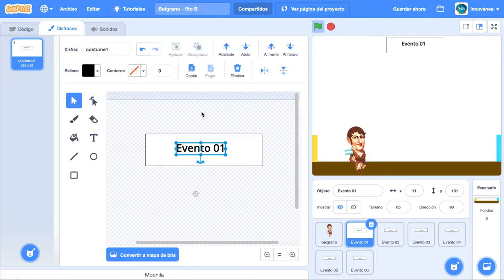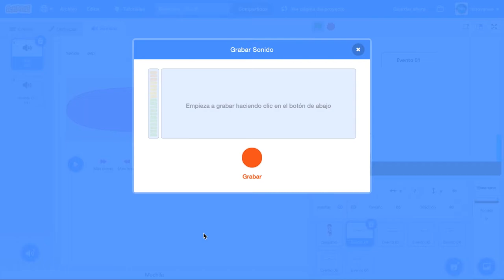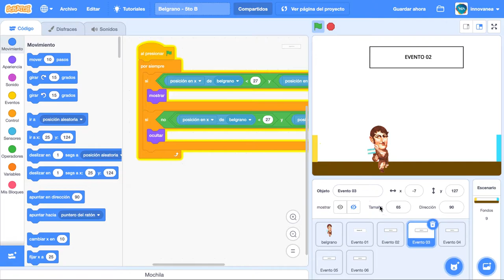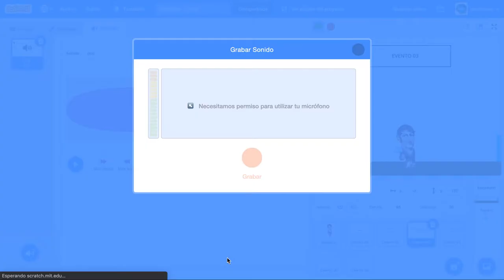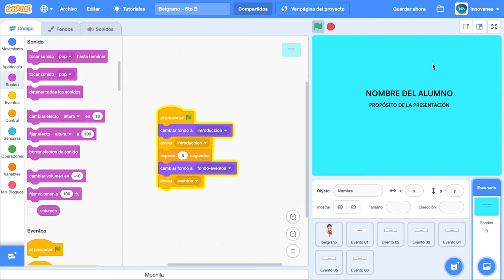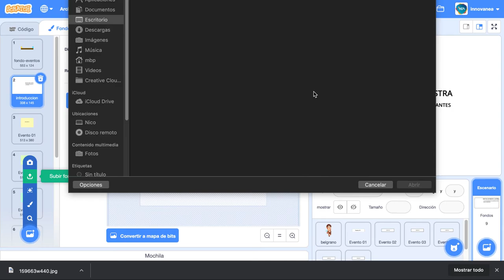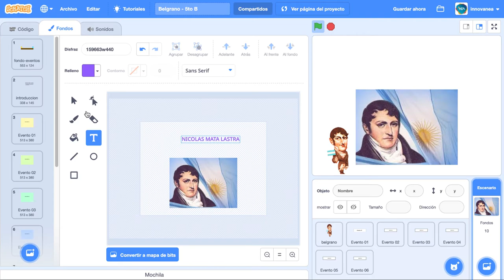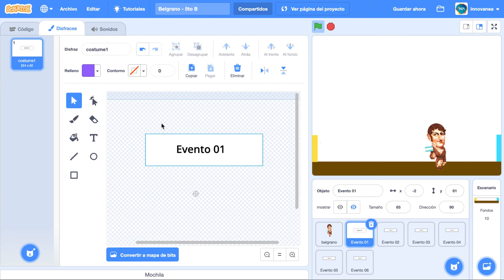NEA Nivel Primario 5°B Innovación Tecnológica Tutorial Día de la Bandera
InnovaNEA _Tutorial
5to B para la tarea del día de la bandera a realizar en Scratch.
Trabajo individual.
Reinventar la plantilla indicada en la clase y realizar los pasos del tutorial.
Todos los detalles de la actividad se encuentran en Edmodo.